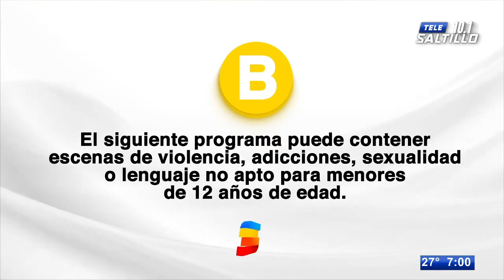Las noticias más importantes en Tele Zócalo Nocturno con Iván Castaño